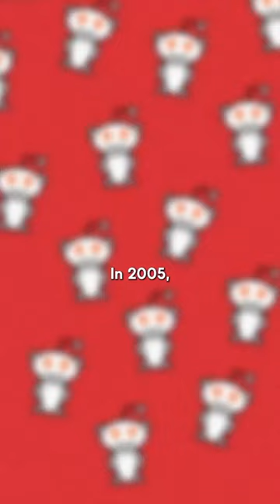How Reddit Launched a $10 Billion Company by Faking Users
How the founders of Reddit, Alexis Ohanian and Steve Huffman, launched a $10 billion company by faking users.